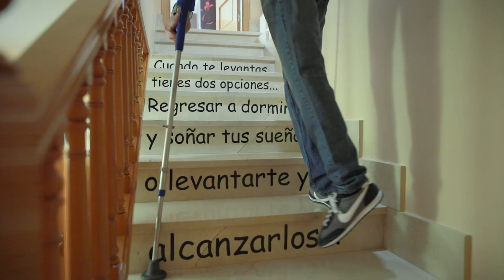Nueva terapia celular para el tratamiento de lesiones medulares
La Fundación Rafael del Pino y la Fundación de Investigación Biomédica del Hospital Universitario Puerta de Hierro firmaron un Convenio de colaboración para la creación de una Cátedra Rafael del Pino de Neurociencias dedicada a la investigación clínica en el ámbito de la lesión medular que lidera el Dr. Jesús Vaquero en el Hospital Puerta de Hierro de Majadahonda (Madrid).